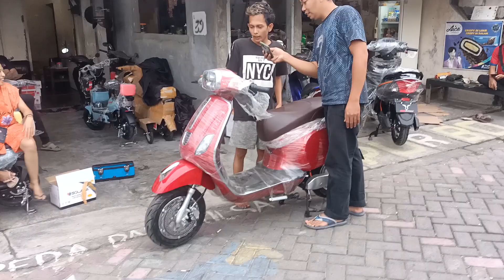Vespa listrik T3 cek unit sebelum dikirim info pemesanan 082334649669